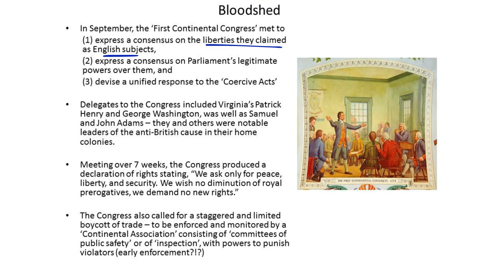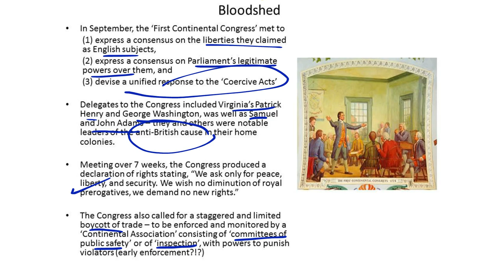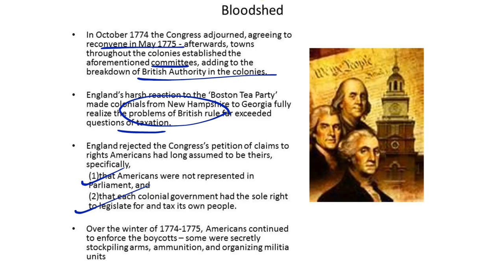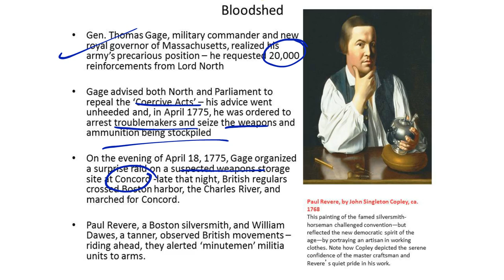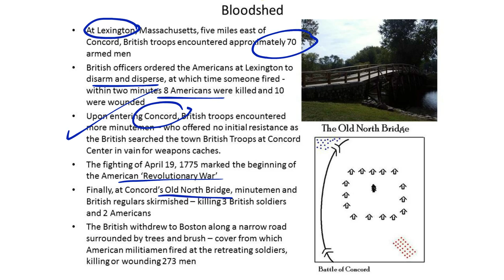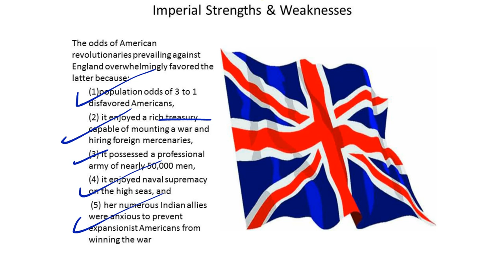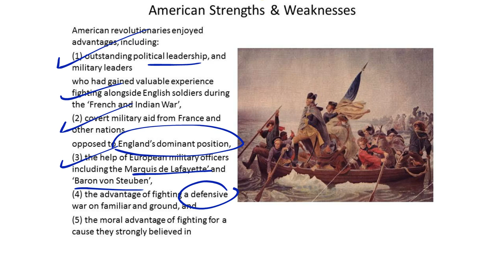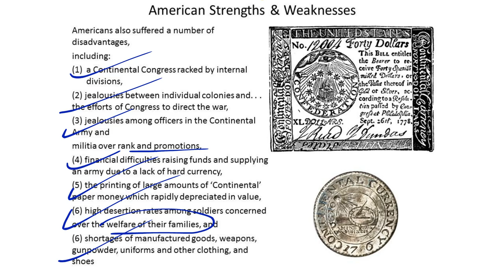Mrs. Feighery's TAP Chapter 7 The Road to Revolution Video # 4